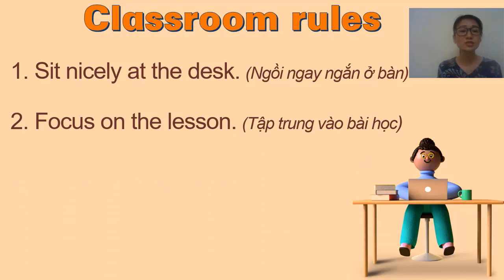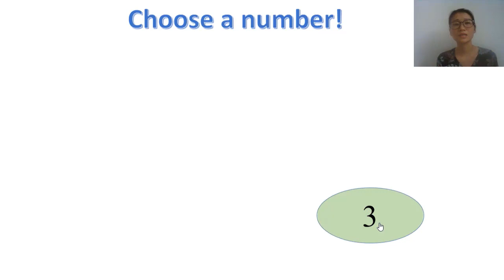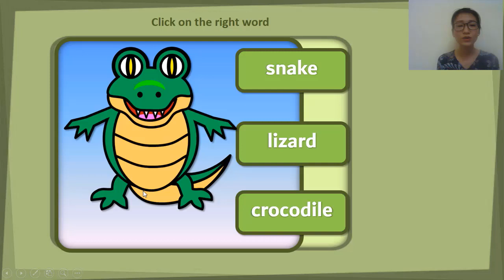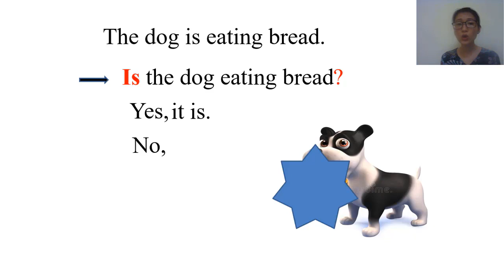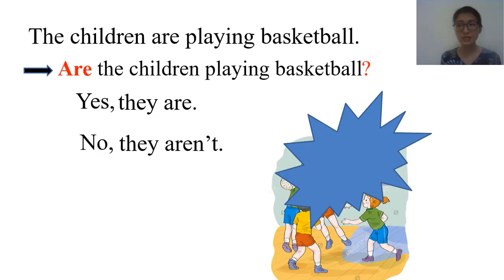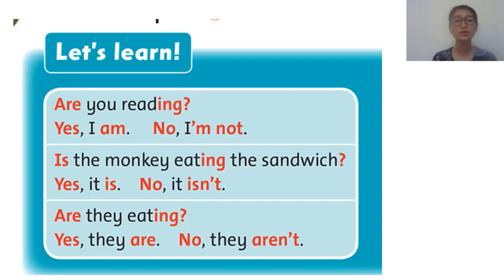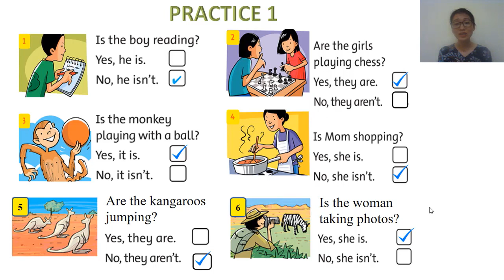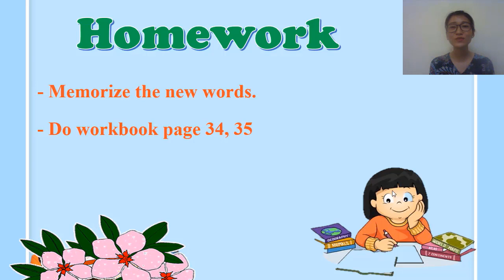FF4 Week14 Unit 5 Lesson 1 and 2